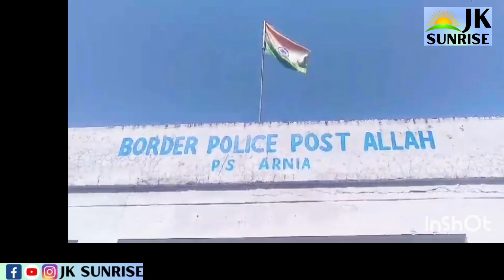Duty par Sharab Pite Pakda gaya Police Chowki Incharge Allah Arnia.